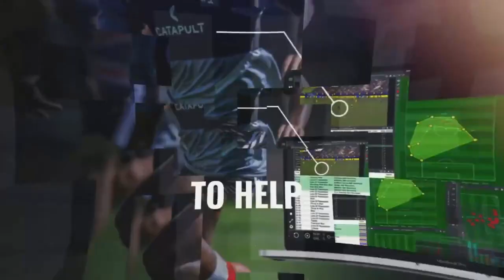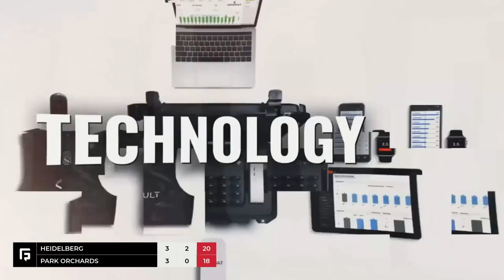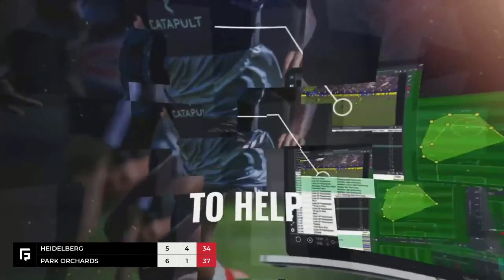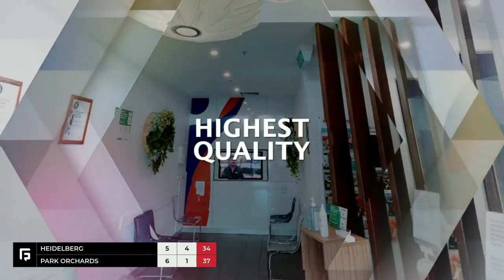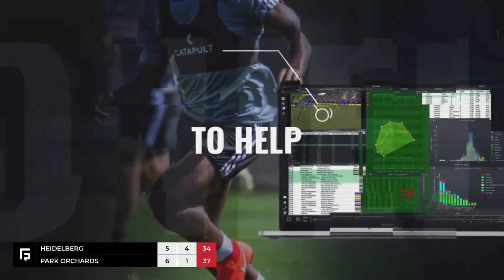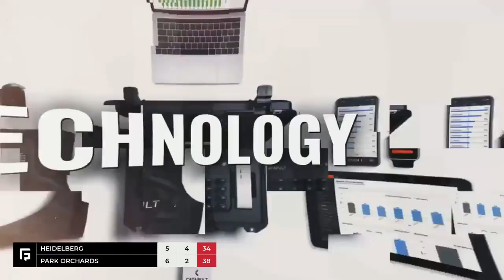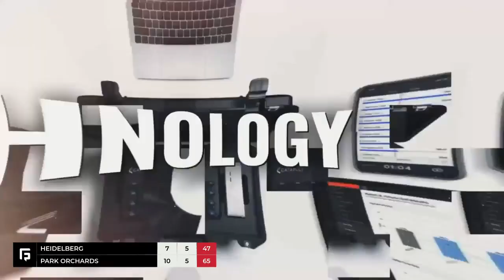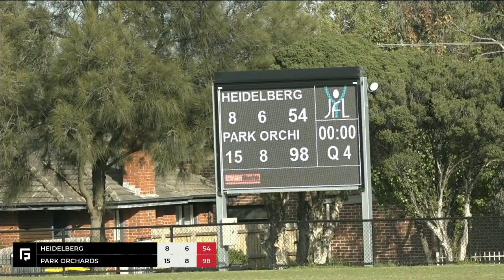YJFL | YOUTH BOYS | Heidelberg vs Park Orchards